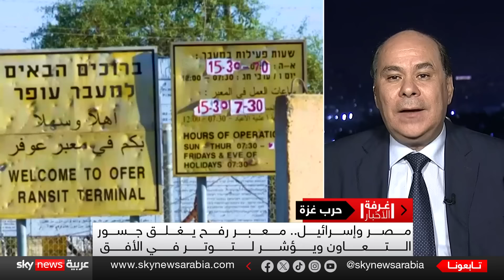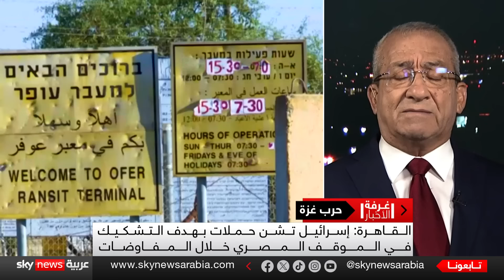مصر وإسرائيل.. توتر متصاعد بسبب رفح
تتصاعد حدة التوتر بين مصر وإسرائيل بوتيرة متسارعة في ظل استمرار احتلال اسرائيل على أكثر من ثلثي محور فلادلفيا وسيطرتها على معبر رفح، وفي الوقت الذي تضغط فيه تل أبيب وواشطن على القاهرة من أجل القبول بالتعامل مع السلطة الإسرائيلية في المعبر من أجل دخول المساعدات أكدت الحكومة المصرية أنها لن تتعاون أو تقبل بالوجود الإسرائيلي على معبر رفح، معتبرة أن تل أبيب تحاول ابتزاز القاهرة من الناحية الإنسانية بالحديث عن المساعدات إلى غزة.